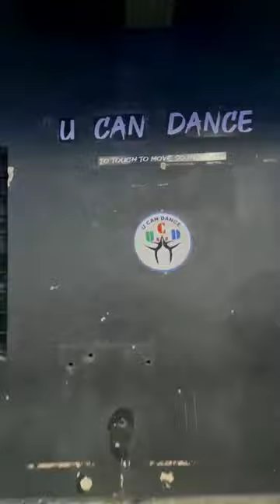shikdum goutamsonkar short dancevideo dance girls couple dancecover reel reels shortvideo